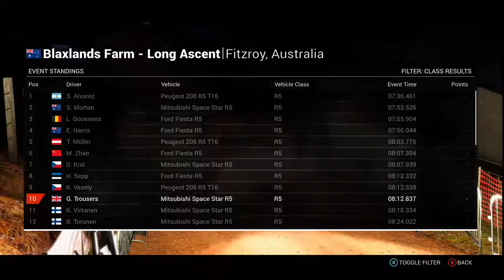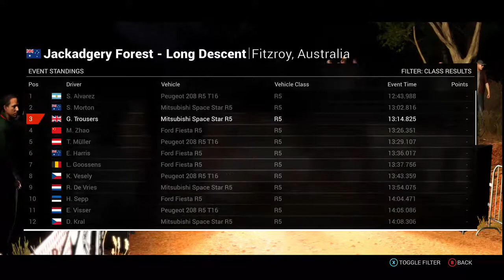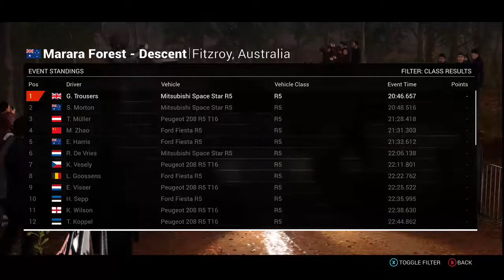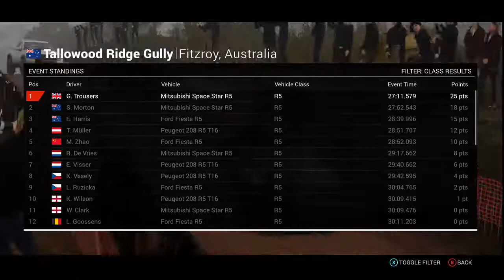POTA Dirt4 Day9 Part3